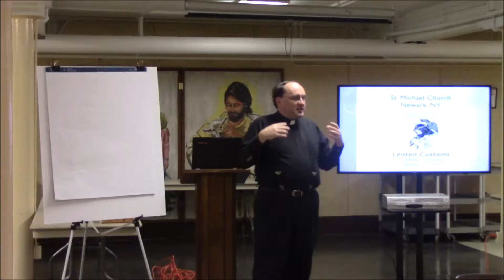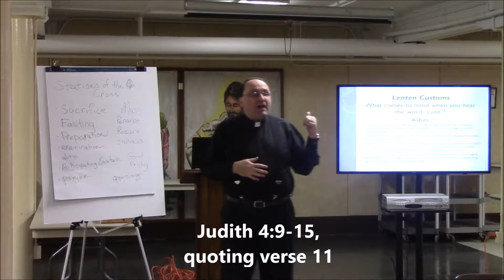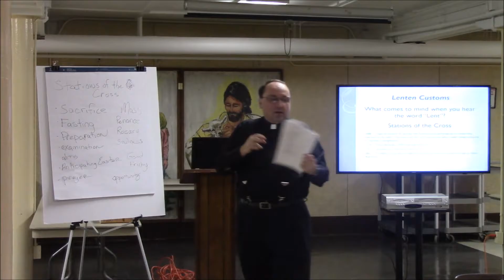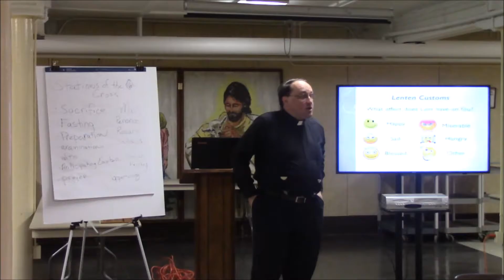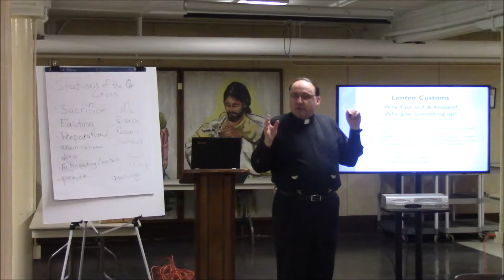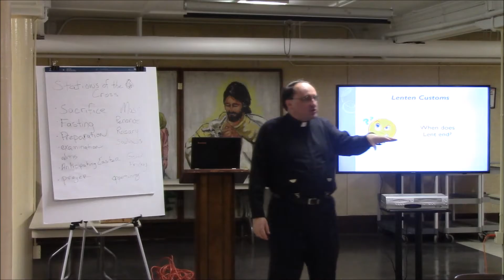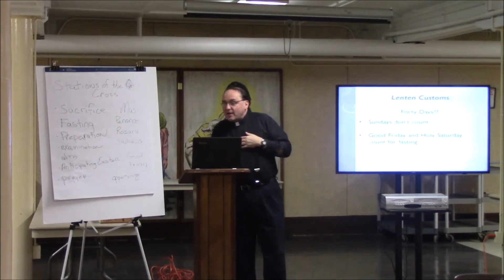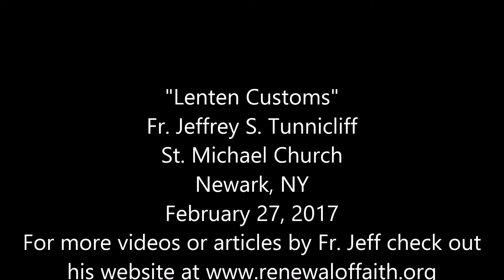Lenten Customs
In this video, Fr. Jeff leads a discussion about our Lenten Customs.  The discussion includes both what we do for Lent AND why.